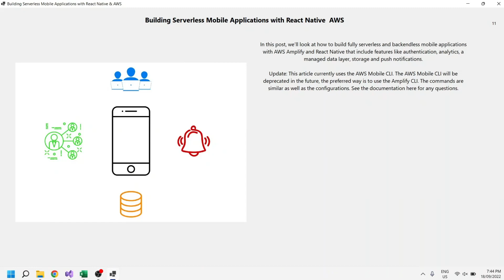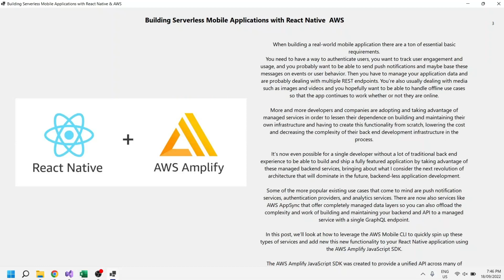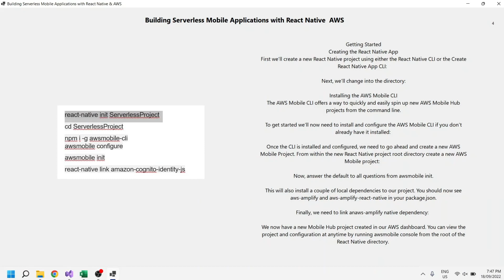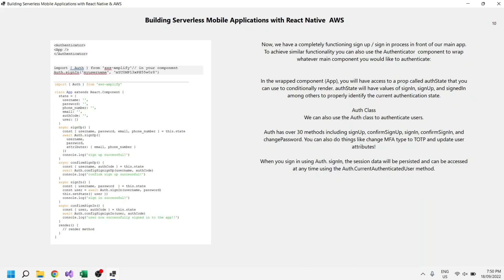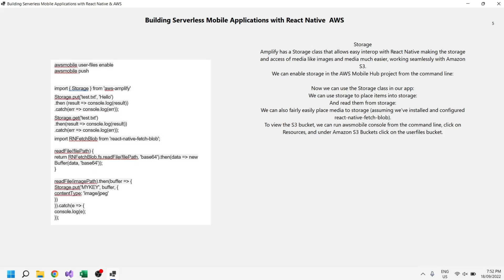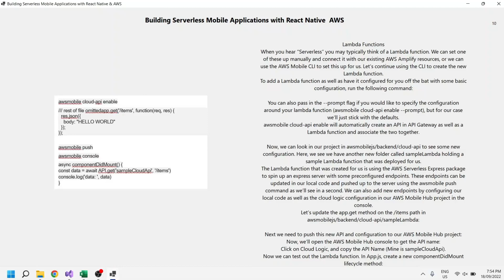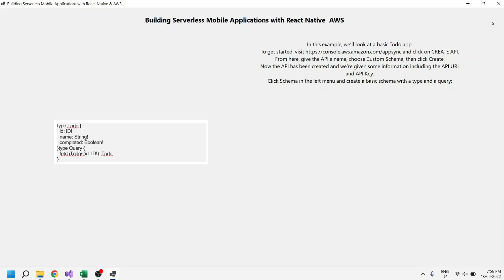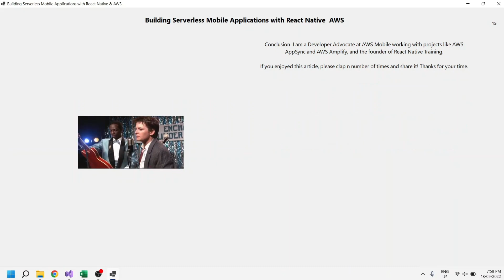Building Serverless Mobile App using AWS Amplify and React Native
Are you aware of how it is easy to build an AWS cloud-powered backend environment for your Mobile Apps? In this tutorial, we will create a simple e-commerce app with AWS Amplify and React Native. The app will be a perfect foundation project for you to start using AWS Amplify.

★ Timestamps
0:00 - Intro and Overview
3:19 - Setting Up the Project
4:45 - Adding Cognito Authentication
6:25 - Adding AppSync API
8:00 - Adding S3 Storage
11:24 - Fetching AppSync Data
13:45 - Wrap-Up